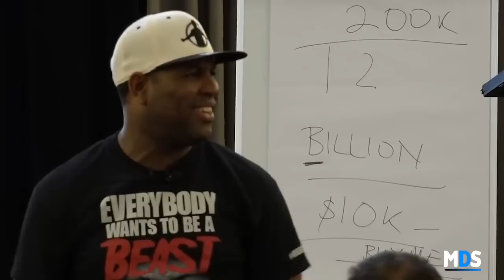LE SECRET DE CEUX QUI GAGNENT ENFIN DÉVOILÉ !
Il y a deux catégories de personnes dans ce monde : les gagnants et les perdants.
Avez-vous choisi votre camp ??

N'hésitez pas également à nous donner votre avis dans les commentaires de la vidéo.

Le but de cette chaîne est de vous transmettre la motivation nécessaire afin que vous puissiez atteindre vos objectifs.